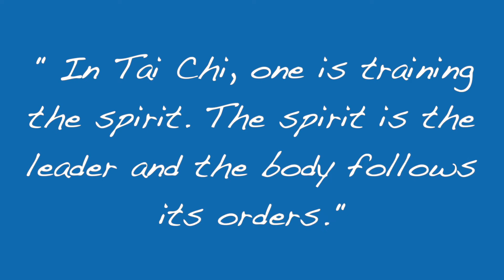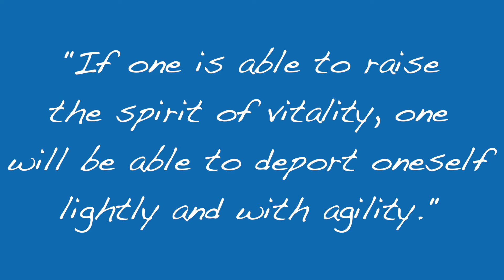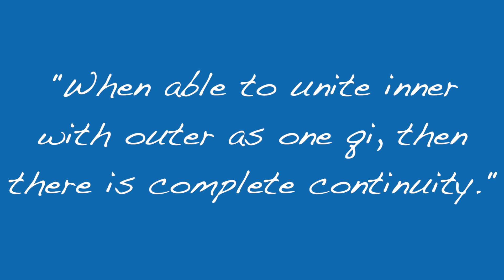#8 - The 10 Essentials of Tai Chi (Internal and External are United)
(Clip from Tai Chi Live Ep. 57)
Here are a brief discussion and related drills on how 'Internal and External are United' (Essential #8)

Enjoy this lesson, watch the rest of the series to learn more, and watch the full episodes on our site (link below).